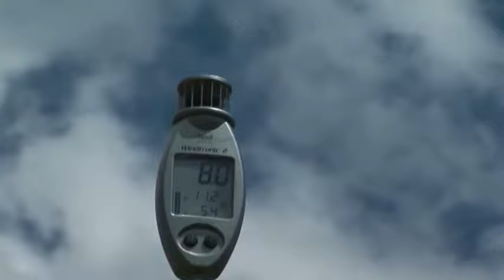米軍三沢基地の方々パラグライダー体験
アメリカ空軍三沢基地の方々がパラグライダー体験です。
瞬間風速12m/sを超える強風の中、皆さん果敢にチャレンジ！、トーイングマシーンの巻上げウインチドラムもストップする程の強風と重量。それでもパワーで盛り上げ、とても楽しい二日間でした・・・これからも４チームいらっしゃる予定です。20分のビデオを再編集して10分以内にしてアップ。